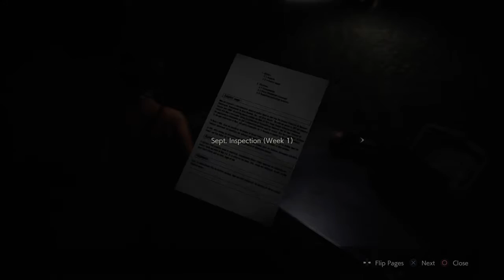Playing as Ada Wong (Sewers) - RESIDENT EVIL 2 remake Gameplay